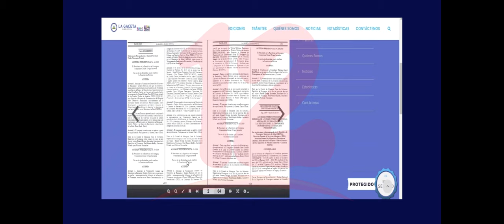Murillo: “Se debió revisar el rubro y así enfrentar la crisis de manera estructural”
Gobierno de Nicaragua traspasa fondos de un proyecto del MTI para suscitar crisis sanitaria.